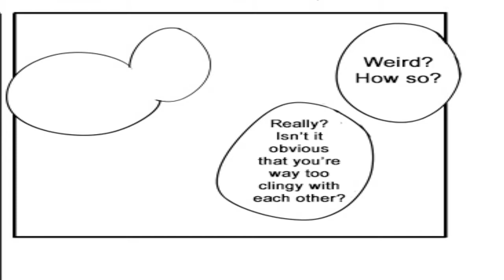Manly Idols! Valentines Day Special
Manly Idols! Version of the most Vanilla Doujin I've read so far for Love Live! "2nd Years" SO MANLY.

[CAST]

[Honoka] Polygraph
[Umi] Dante/DarkabridgerEX
[Kotori] Jacob Coates
[Nico] Dom Parr/Sledgedude